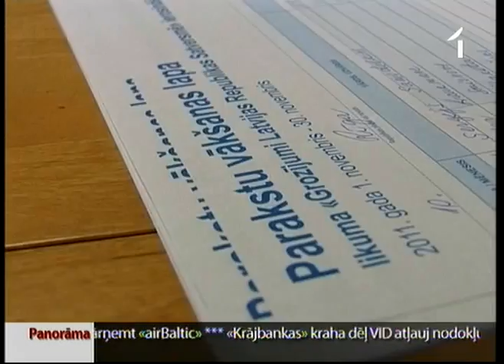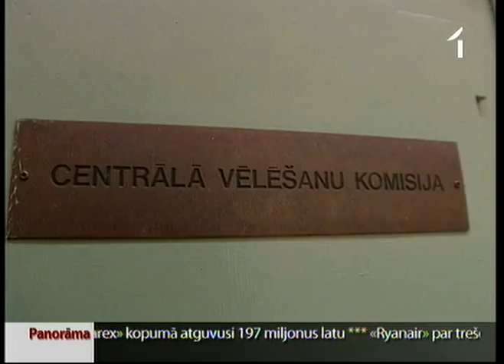Beidzas parakstu vākšana referenduma ierosināšanai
Visticamāk, ir savākts nepieciešamais parakstu skaits Satversmes grozījumu rosināšanai, kas var novest pie referenduma par oficiālu divvalodību Latvijā. Šodien parakstu vākšanas iecirkņi tika slēgti - tagad paraksti tiek skaitīti un pārbaudīti. Pēc tam tos nodos Valsts prezidentam, kuram tie būs jāiesniedz Saeimā. Ja parlaments likumprojektu noraidīs, tiks rīkots referendums. Lai Satversmes grozījumi stātos spēkā, referendumā par tiem būs jānobalso vismaz pusei no visiem Latvijas balsstiesīgajiem pilsoņiem -- gandrīz 800 tūkstošiem cilvēku.